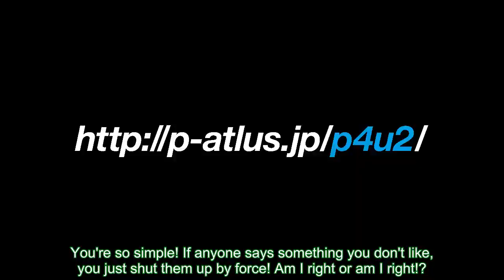Persona 4 Arena Ultimax Chie Satonaka Trailer (English Subs)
Did you guys know that Chie likes meat?

Because I didn't. ( ≖‿≖)